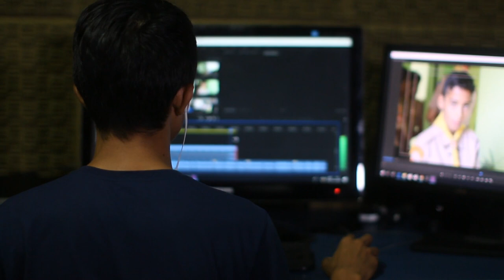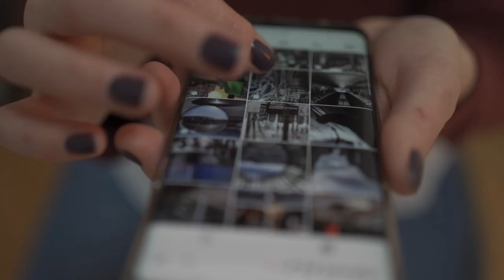RAPPERS Talk About VTEN // Laure, Uniq Poet, Balen Talk About VTEN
In this video I am going to show you some Nepali rappers talk about vten on interview. What Nepali rappers think about vten. Laure, balen and uniq poet talk about vten in their interview. Uniq poet talk about vten. Laure talk about vten. Balen talk about vten.

In This Channel I Mostly Uploads Top 10 Videos Or Something Else.